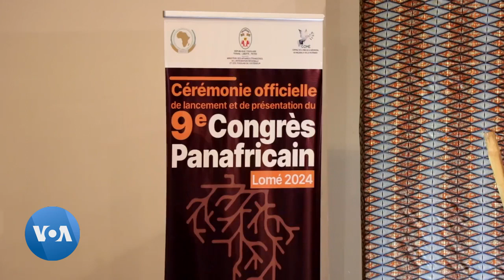Le Togo va accueillir le neuvième Congrès panafricain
La capitale togolaise va accueillir le neuvième Congrès panafricain l'année prochaine. Mais les préparatifs ont déjà démarré en vue de ce grand rendez-vous continental qui entend amener un renouveau du panafricanisme et revoir le rôle de l’Afrique à l'échelle mondiale.